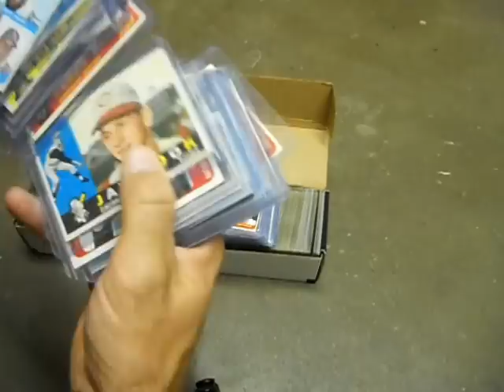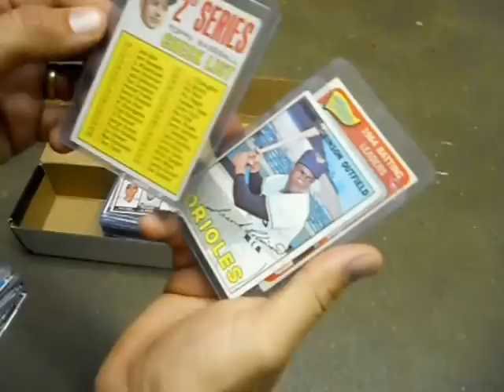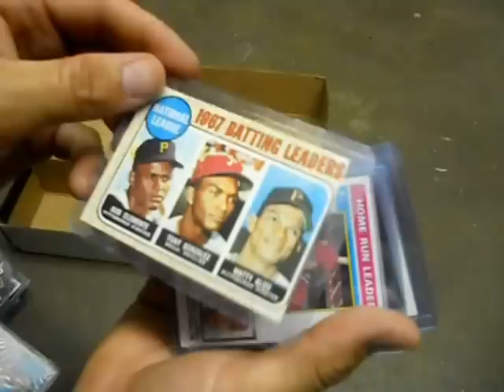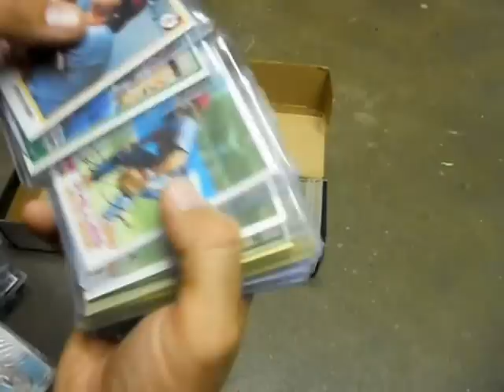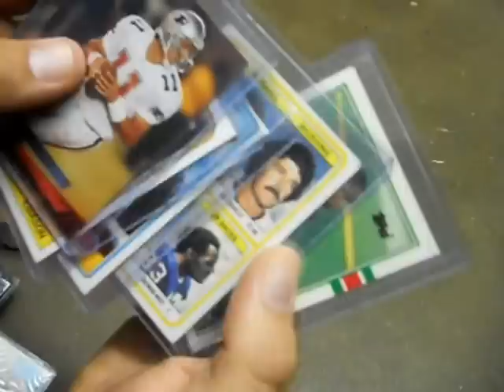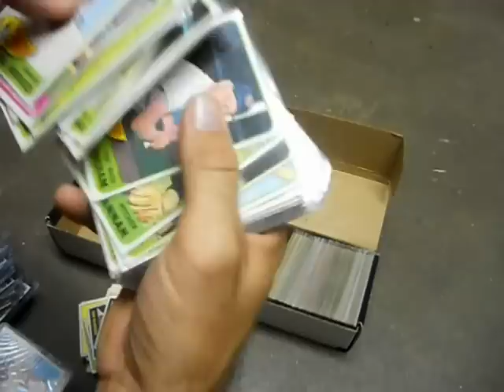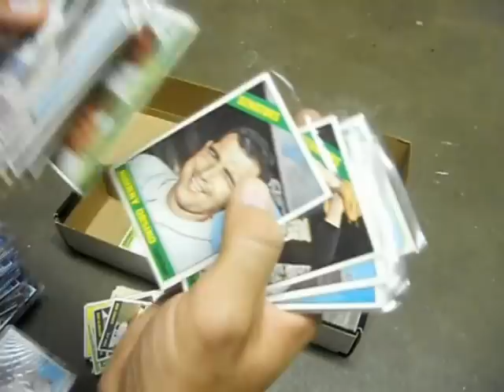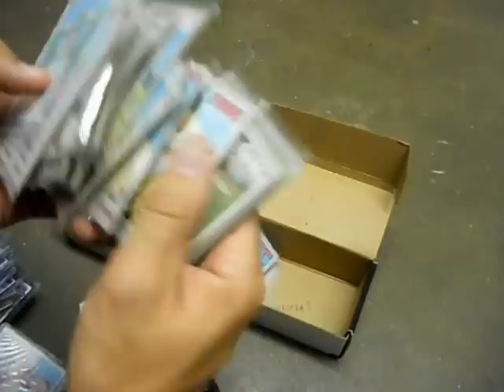Greatest Baseball Card Find Ever !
went to a garage sale and found a box of 1960's baseball cards